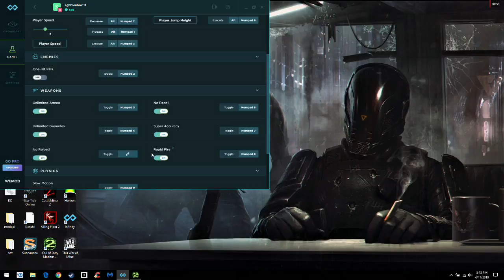Modern Warfare 2 Spec Ops modded ep 1